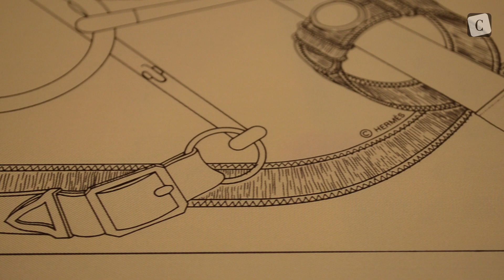Hermes Festival Des Metiers in Thailand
Celeb Online ขอนำเสนอเวิร์คช็อปครั้งแรกของประเทศไทยจาก Hermes ที่ขนทีมงานผู้ผลิตตัวจริงส่งตรงจากปารีส มานำเสนอกระบวนการการผลิตอันพิถีพิถัน โดยเวิร์คช็อปนี้มีชื่อว่า Festival Des Metiers ซึ่งจัดเป็นเวิลด์ทัวร์ทั่วทั้งโลก และนี่ถือเป็นโอกาสอันดีของคอแฟชั่นชาวไทยที่ได้สัมภัษณ์ถึงเสน่ห์แห่งความพิถีพิถันนี้ ใครที่พลาดงานนี้ไม่ต้องเสียดายไป Celeb Online เราเก็บภาพความประทับใจมาฝากคุณๆ เรียบร้อยแล้ว เชิญชมได้เลยค่ะ